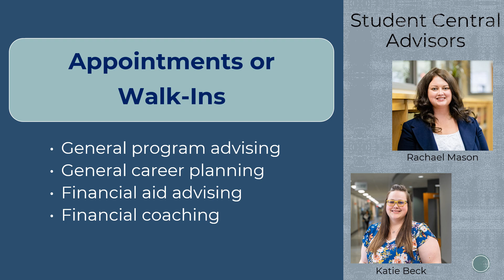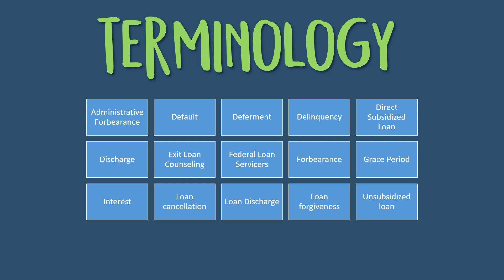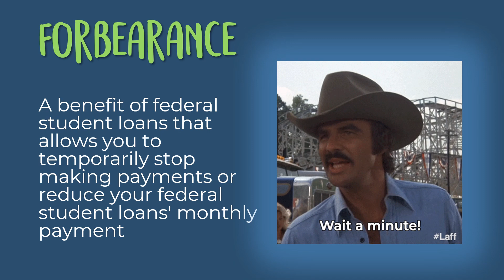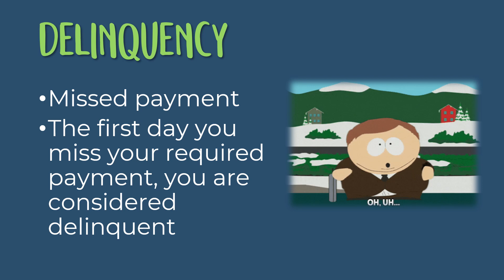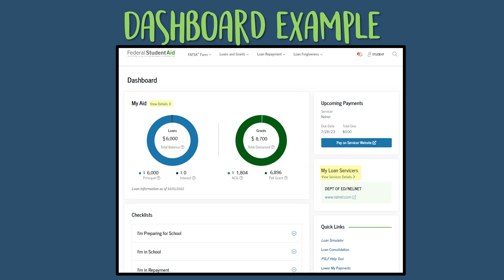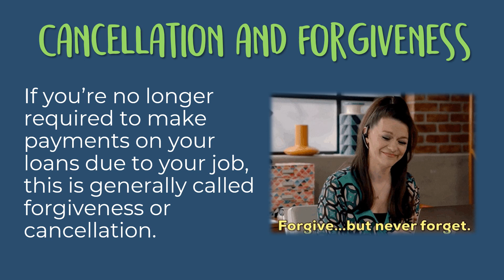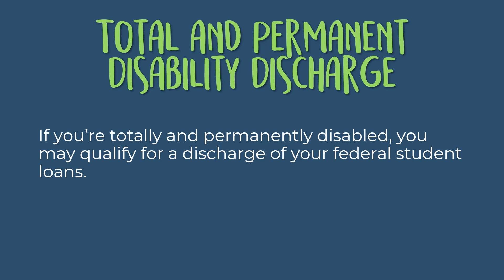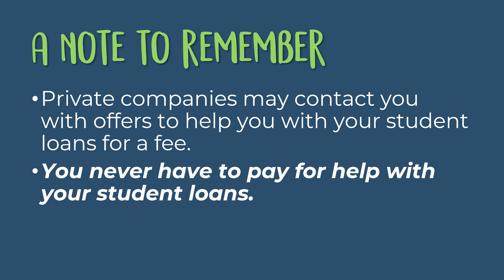Student Loan Repayment